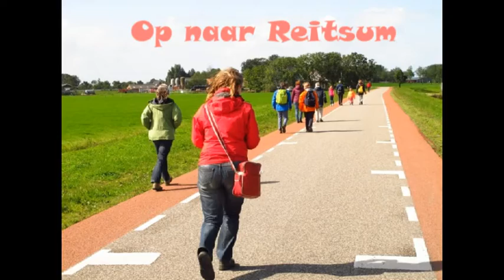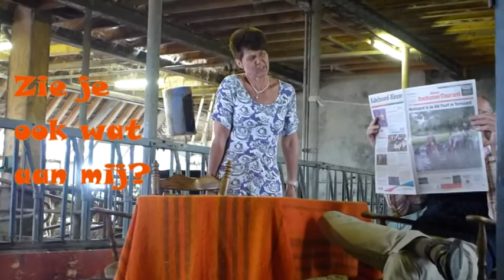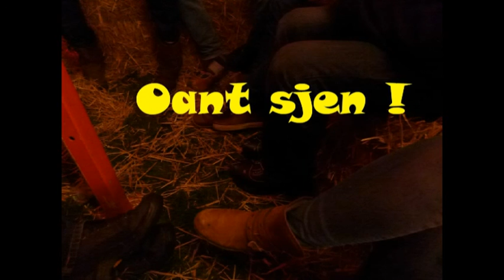Flieterper HapSnap Wandelroute 2015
Cupsong, Katmarfolk, Blau Moandei, La Nina, troubadour Nico en Madera Live Acoustic. Beeldverslag van de derde Flieterper HapSnap Wandelroute. Met muziek van Slagerij van Kampen, Milladoiro, Estrella Morente en Madera Live Acoustic